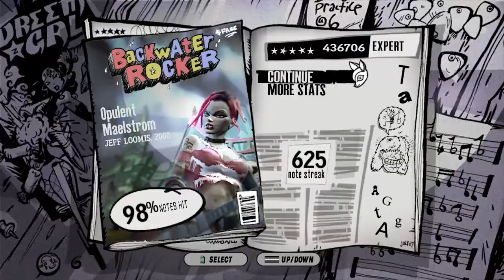Opulent Maelstrom by Jeff Loomis - Custom Guitar Hero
First chart in years.